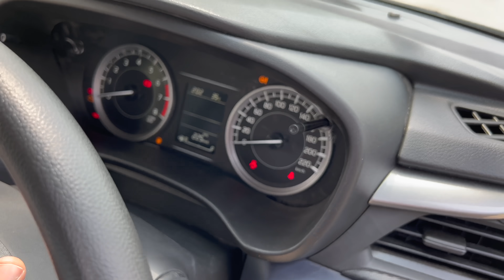7 लाख में खरा सोना है ये गाड़ी - सर्व गुण संपन्न 👌🏻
Buy Involve Perfume 👇🏻 - Elements Flame Air Spray

This Video Is About Ownership Review Of Maruti Suzuki Baleno 2022 By @Sg_Autovlogs